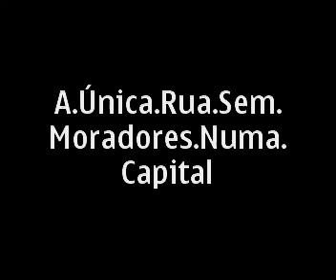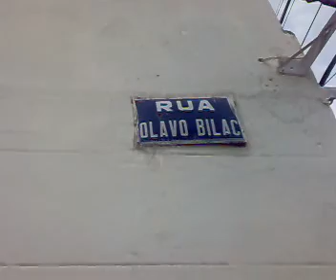Rua Olavo Bilac,Limite Entre Ribeira e Rocas Natal RN